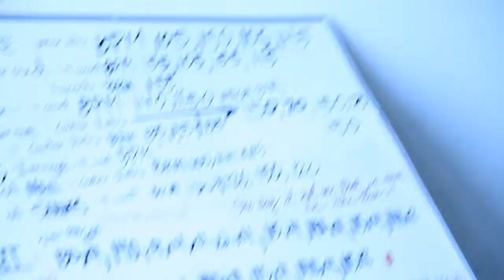Burn Down The Disco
Midnight Radio rehearses "Burn Down The Disco" at Downtown Rehearsal.